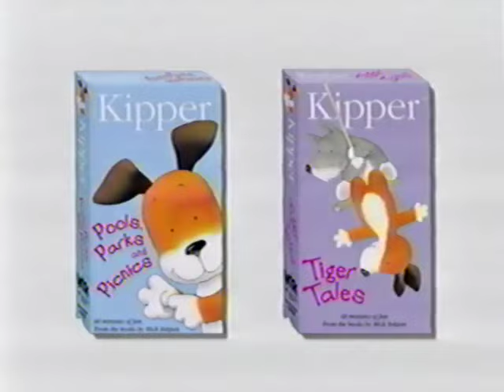Bob The Builder - Pets In A Pickle (2001 VHS Rip)